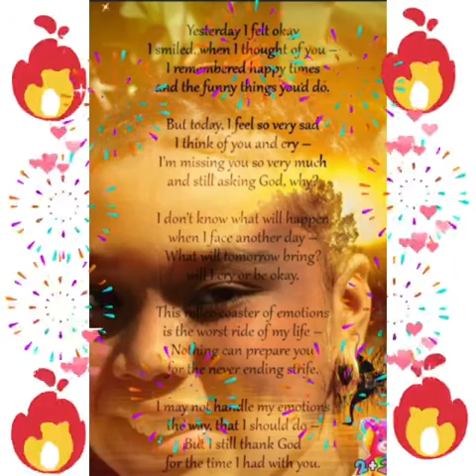Tori Memorial Video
Video from Sharon Miller